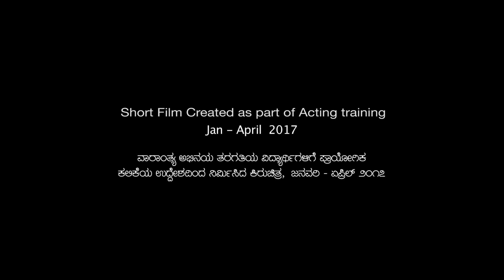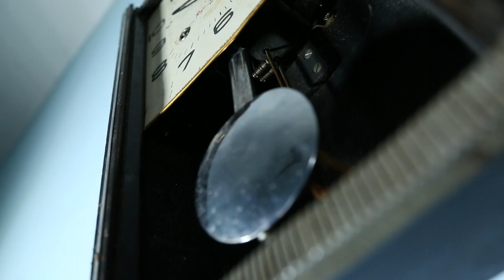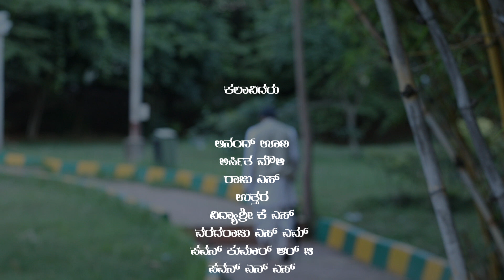Mere Pyare Desh Wasiyon - Short film created as part of Weekend Acting Classes at Tent Cinema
Mere Pyare Desh Wasiyon - Short film created for Weekend Acting Class students of Jan-April 2017 batch.

A short story created based on how Demonitization move by the government affected the middle class families.